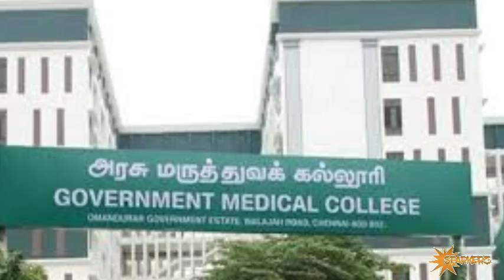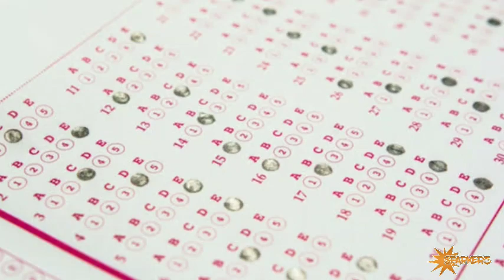😱SHOCKING!!! 500+ Medical Seats Increased In Second Councelling | MBBS UG | Sparkerz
Neet Strategies In Tamil
neet Strategy Tamil
neet 2020 latest news tamil
Tamilnadu MBBS BDS counselling Procedure Tamilnadu Medical Counseling 2020 Tamil
Tamilnadu MBBS / BDS COUNSELLING 2020 Procedure Tamil
Neet 2020 Tamilnadu Expected Cut off Government Medical Colleges
Neet 2020 Expected Cut off Tamilnadu Government Medical Colleges

mp neet cut off,
neet tamil nadu cutoff,
obc ncl neet cut off,
neet pg new cut off,